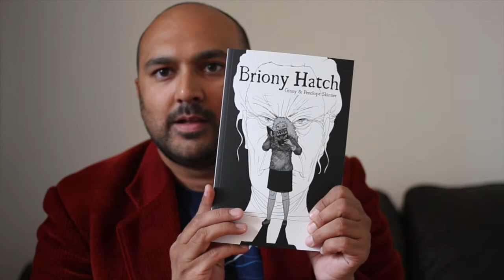Limehouse Books Newsletter - August 2015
Bobby Nayyar, Publisher of Limehouse Books gives a video newsletter outlining his social enterprise plans, as mentioned in his recent editorial piece in Publishing Perspectives that ends on 31 August 2015.